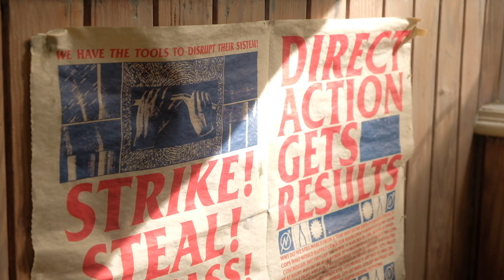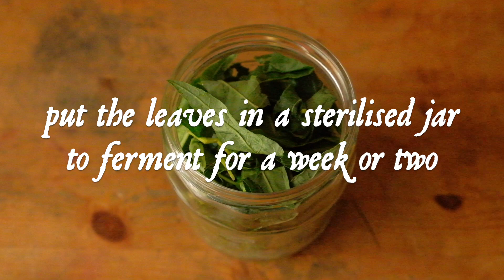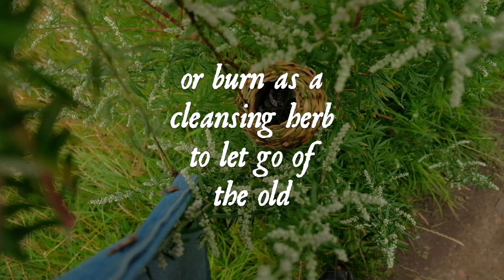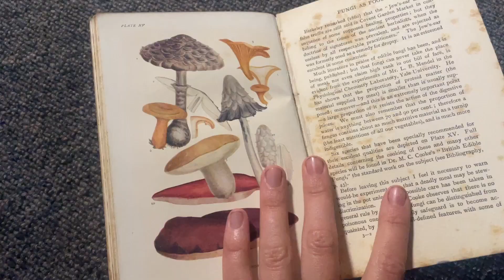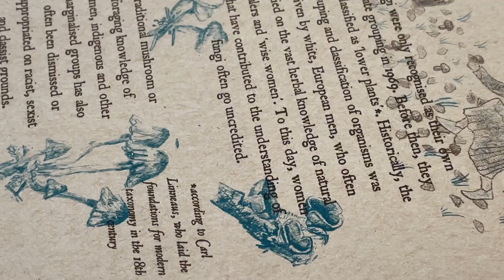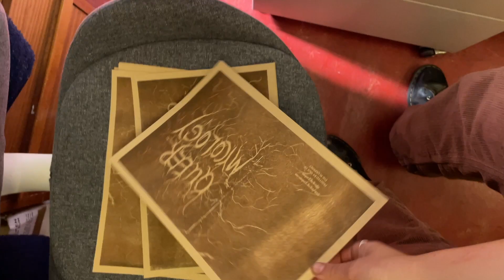Last of Summer | Foraging Mushrooms, Crafting and Witchcraft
Sustainable Foraging:
- Don't pick the first! Don't pick the last!
- Never take where there isn't abundance
- Leave enough for wildlife and pollinators
- Thank the plants and fungi you've harvested from

Chapters
00:00 Intro
2:29 Forage with me
2:43 Nettle Seed
3:15 Fireweed
4:13 Mugwort
4:38 Sweet Cicely
5:40 Dandelion
8:24 Chanterelles
9:50 Burryman
11:19 Things I've been working on
13:44 Queer Mycology Zine
14:32 Calm Rain
15:00 Moments
15:45 Gardening
17:17 The Harvest
19:29 Craft with me
23:07 Outro